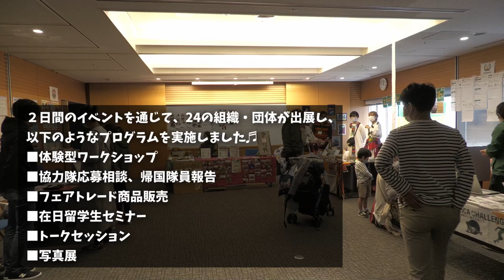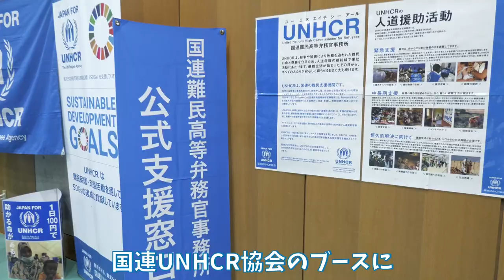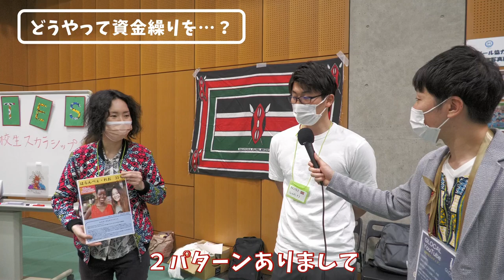【潜入】協力隊が集まる謎の祭りの裏側を大公開！（前編）lvol.110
今回は、2022年4月23日・24日に行われた【協力隊まつり】に初参戦するために、JICA関西へ行ってきました！協力隊まつりに出展する元協力隊員たちの想いをぜひ聞いてください！

◆協力隊まつりとは
多くの人々にJICA海外協力隊を身近に感じ、さらに国際協力に興味を持ってもらうことを目的に、協力隊OGOB有志が音頭を取り、JICAと共催で毎年実施しているイベントです。

◆インタビュー者・団体一覧（動画登場順）

　　利用者爆増中！日本で唯一！
　国際協力ニュースアプリ【GLOCAL】

☀️ 厳選された世界のニュースを無料でまとめ読み
☀️ 国連、JICAや大手NGOの途上国での活動がわかる
☀️ 大手国際ニュースサイトから、各地域に特化した信憑性あるニュースサイトをご用意！

GLOCALで、あなたの1日がガラッと変わる！

▷アプリ無料ダウンロードはこちらから

▶ 目次
00:00 はじめに
00:43  Pa moja
02:44 合同会社CHEZA
04:02 国連UNHCR協会
05:48 KESTES
07:19 青年海外協力隊大阪府OB・OG会

日本唯一の国際協力ニュースアプリを運営している「GLOCAL」の公式チャンネルです。
十人十色の国際協力との関わり方、他では聞けない本音、現地のリアルな情報などをお届けしています。

こっそり教えたい世界の超ローカル事情

▶ サービス
JICA海外協力隊ES添削・面接対策

外務省を辞めて舞台は地方へ！ゆるキャラと目指すサステナブルな世界！lvol.171